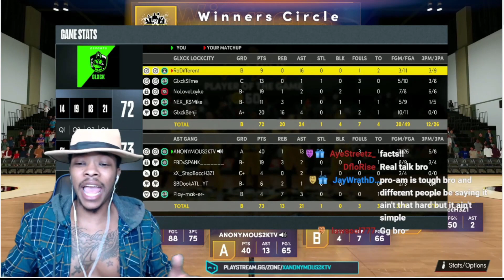PRO AM DEBUT | MY ROAD TO THE NBA 2K LEAGUE Ep.1